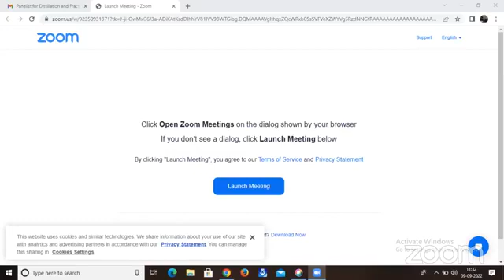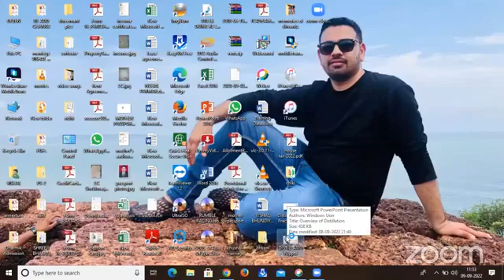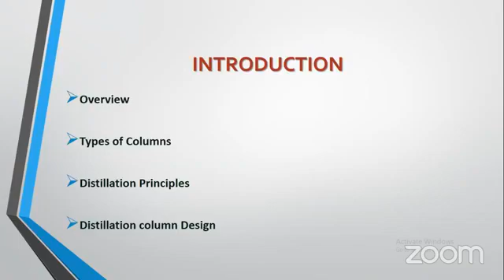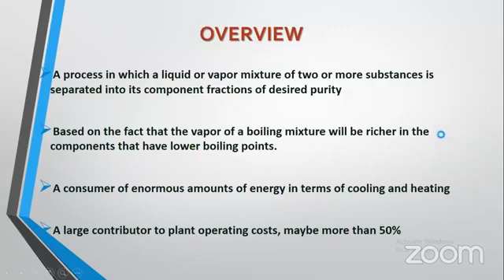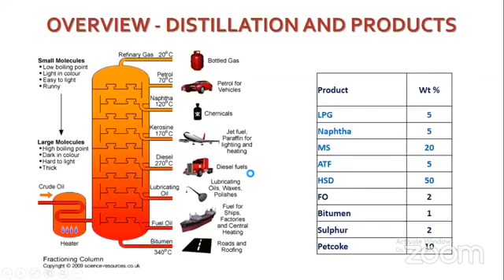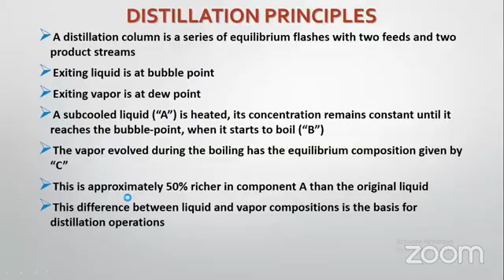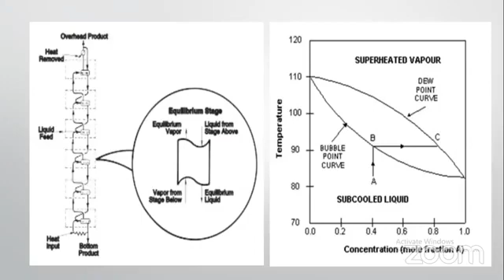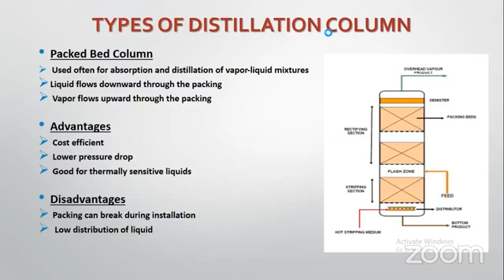090922 Distillation and Fractionation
090922 Distillation and Fractionation